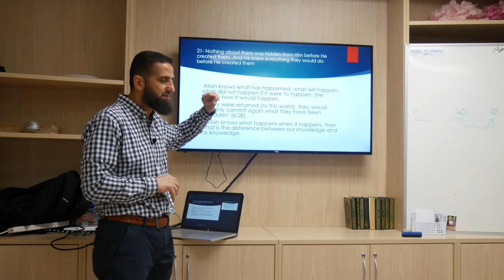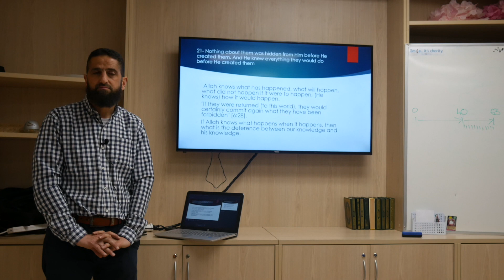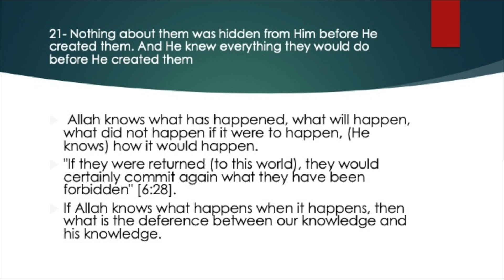Nothing About Them Was Hidden From Allah Before He Created Them | Al-Aqidah Attahawiyyah #21